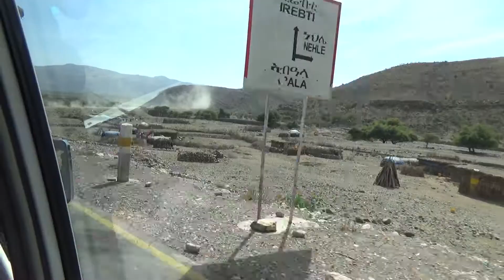Ethiopia - Erta Ale, Danakil Depression. Day 3-4, Part 3/3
Trip to Erta Ale volcano in Danakil Depression with Ethio Travel and Tours.
January, 2017